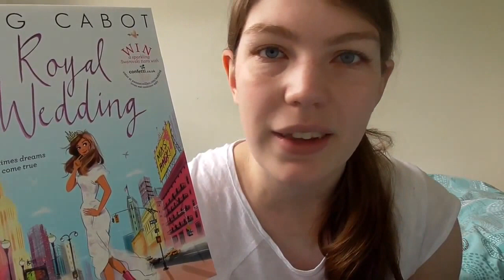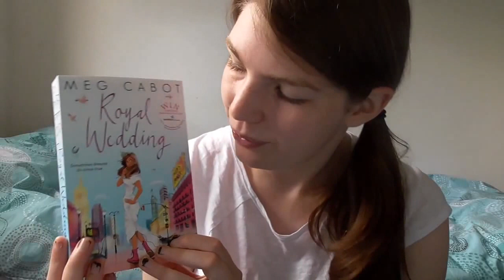Royal Wedding by Meg Cabot Review | Kate's Adventures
A short book review of "Royal Wedding" by Meg Cabot, the most recent addition to the much loved Princess Diaries series.
Learn more about the book on Meg Cabot's website;